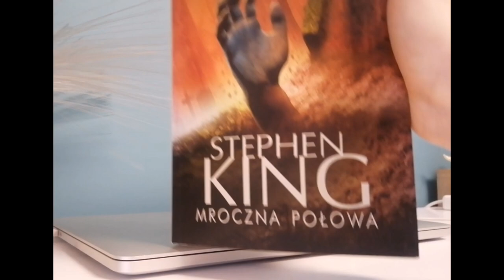YouTube TO NIE CAŁE MOJE ŻYCIE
HEJKA witam serdecznie zapraszam do oglądania tym razem inny film przedstawiający moje życie prywatne😏

Zapraszam do zostawienia subskrypcji zostawcie tutaj 100 łapek w górę damy radę? Wierzę w Was🐾 komentarz mile widziany co o tym sądzisz?

🔴 JEST WAS JUŻ: 3 675